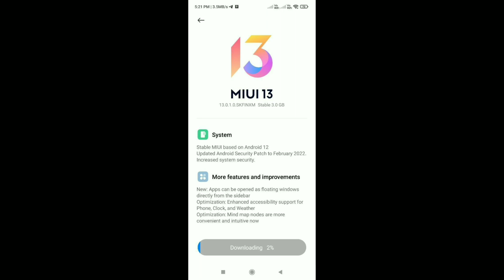Redmi Note 10 Pro/Max MIUI 13 Android 12 New Update Big Problem 😭| Don't Update ⚠️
Hello friends eash video me hamne aap ko bataya hu Redmi Note 10 Pro/Max device me MIUI 13 Android 12 update me kya bugs & problem aaya hai